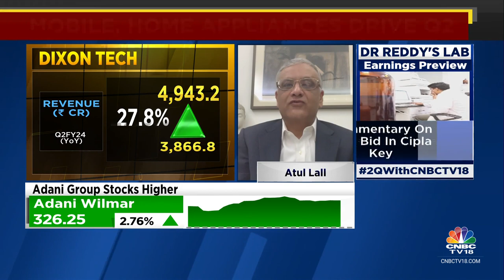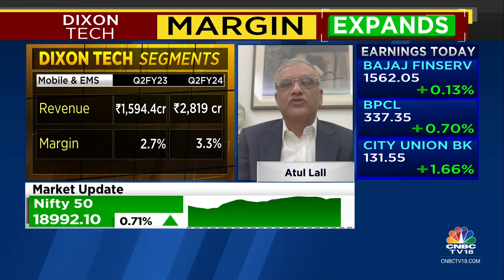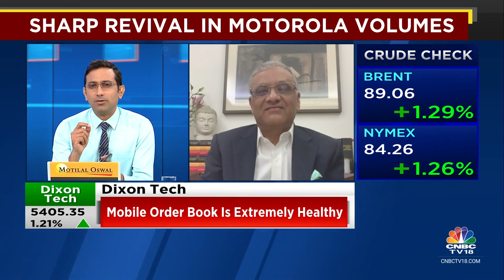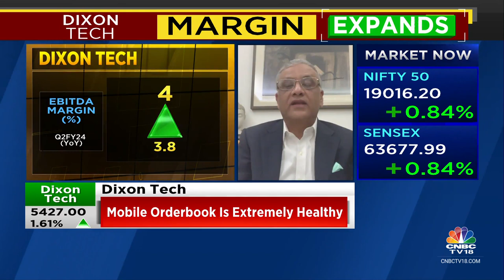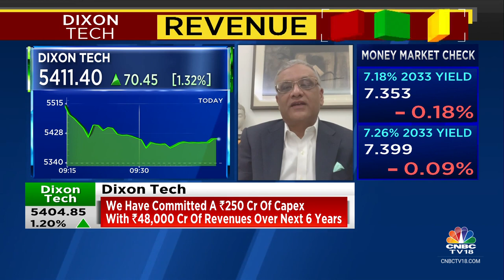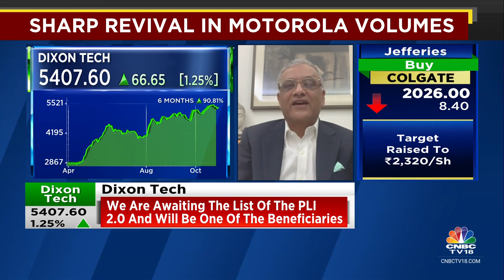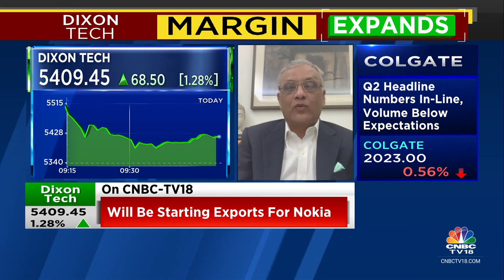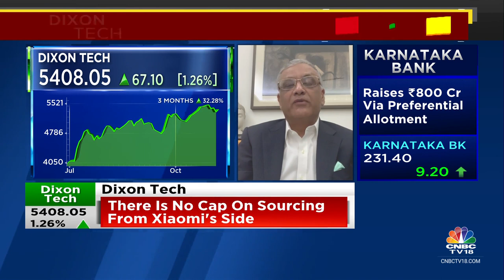Mobile Orderbook Is Extremely Healthy: Dixon Technologies | CNBC TV18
2QWithCNBCTV18 | Dixon Tech’s Q2 numbers beat street estimates. MD, Atul Lall tells Prashant Nair, Surabhi Upadhyay and Nigel D'Souza that they have started trial runs for Xiaomi and will also start exports for Nokia.

n18oc_business